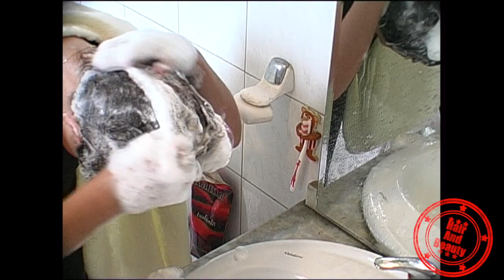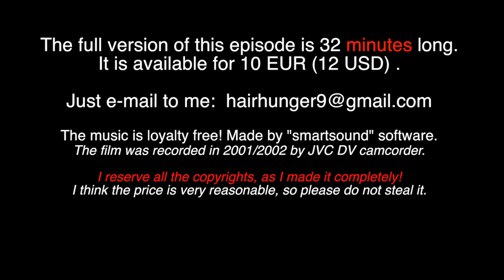JustLikeAWoman_trailer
The models of this film are under 18. I wish to show you the very basic demand to be beauty even at this young age... The filming was agreed by the parents, and not contains anything which against the youtube or normal ethical rules. However, if the content disturbing you, or makes any sexual feeling I will remove it ! So please send me your comment, I will seriously consider it!